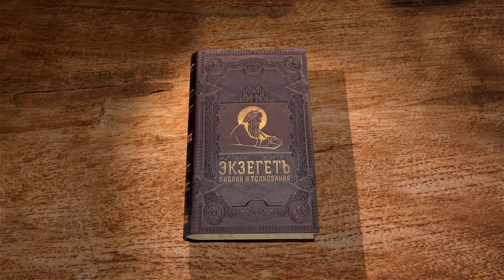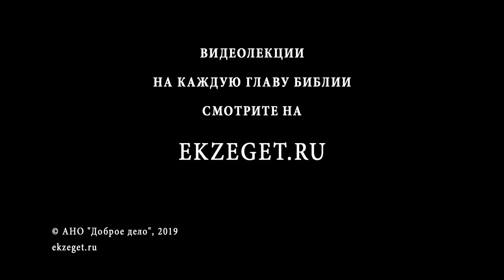Книга Неемии. Глава 6. Андрей Десницкий. Ветхий Завет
Против Неемии составлен заговор среди правителей соседних народов. Неемия не пытается оправдываться перед ними или идти у них на поводу. Противники чинят ему несколько препятствий. Как же правитель преодолеет их и может ли само дело восстановления стен проповедывать Бога?